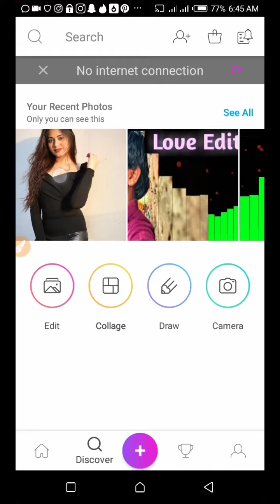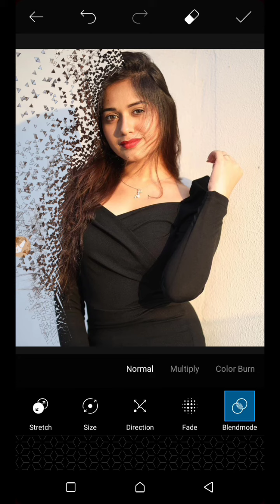dispersion effect Picsart Editting | dispersion effect Tutorial | Photo Editting Tutorial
Hi friends Wellcom To My Channel
Technical Shanker

This video amazing  i
I Hope Guye is video hilpful for you
And guys my request you
Love you guys. ✍️

dispersion effect Picsart Editting
dispersion effect Tutorial
Photo Editting Tutorial

dispersion effect photoshop
dispersion effect picsart
dispersion effect photoshop tutorial
dispersion effect photoshop cs6
dispersion effect illustrator
dispersion effect video editing
dispersion effect after effects
dispersion effect kinemaster
dispersion effect
dispersion effect online
dispersion effect app
dispersion effect brushes
dispersion effect overlay
dispersion effect illustrator
dispersion effect tutorial
dispersion effect online free
Dispersion effect photoshop
dispersion relation
dispersion forces
dispersion of light
dispersion
dispersion statistics
dispersion effect
dispersion forces dipole-dipole forces and hydroge
dispersion effect picsart
dispersion relation lyrics by jobbythehong
dispersion
dispersion forces
dispersion definition
dispersion of light
dispersion physics
dispersion chemistry
dispersion patterns
dispersion relation
dispersion synonym
dispersion meaning